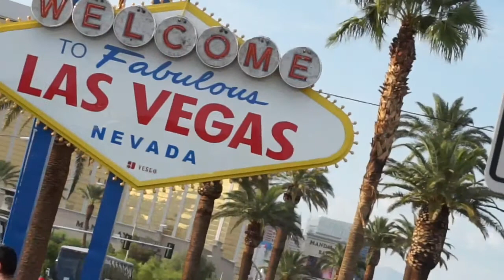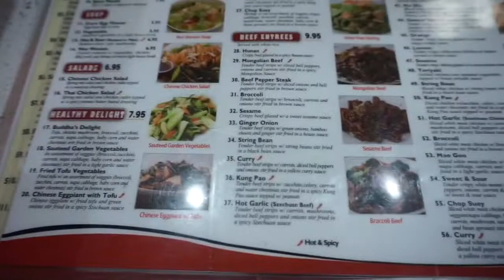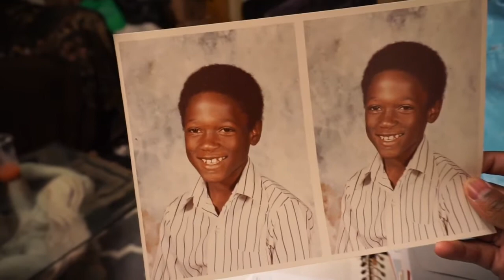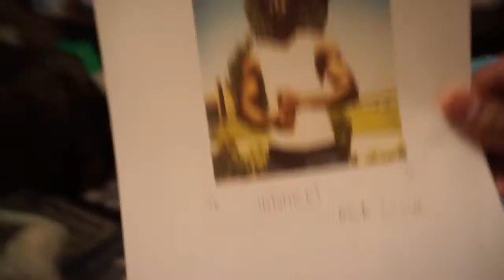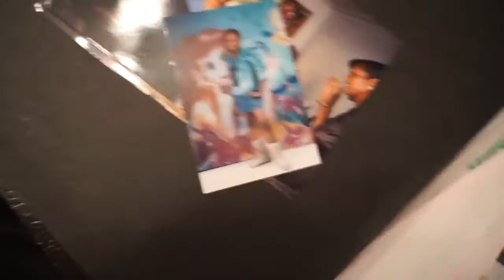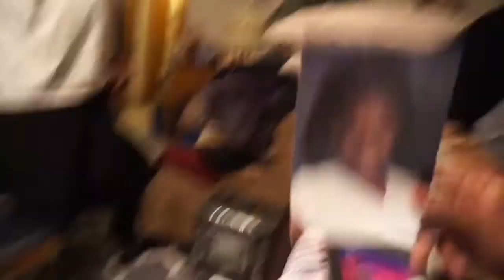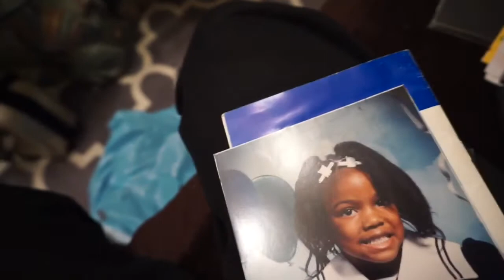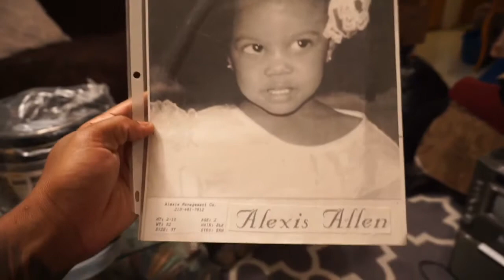Taking on Las Vegas Episode 2: Photos of Me SMALL!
I've never seen photos of myself being small in a while!! I also found pictures of my family when they were young! Seriously lost of words about today!